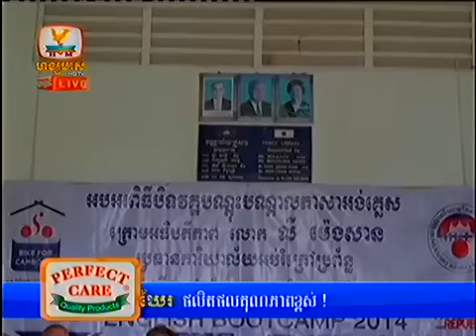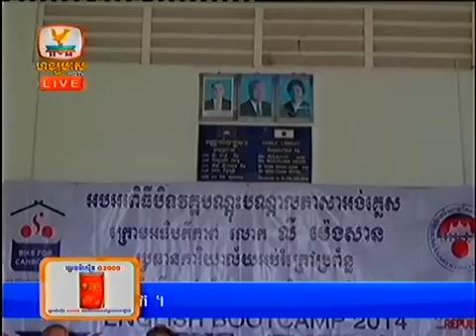Hang Meas HDTV Daily News,Accident News,Important News on 18 Feb 2014 Part4_8